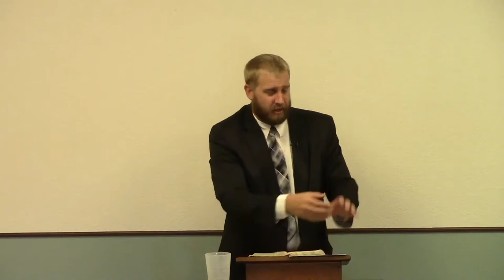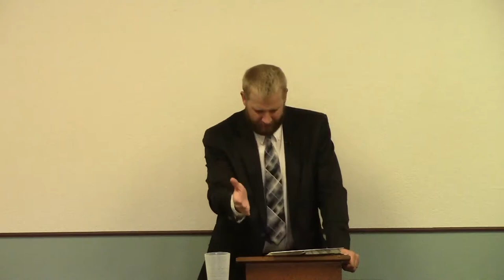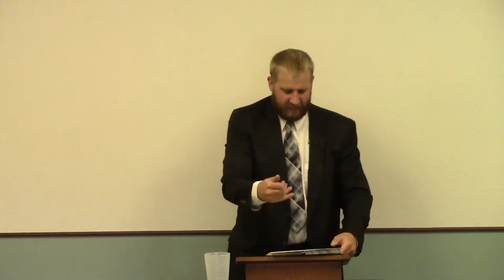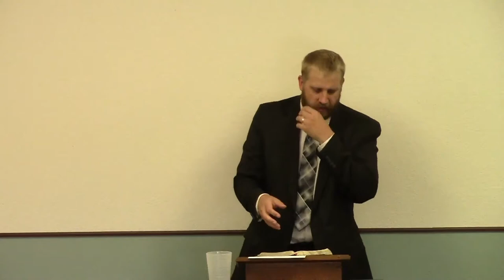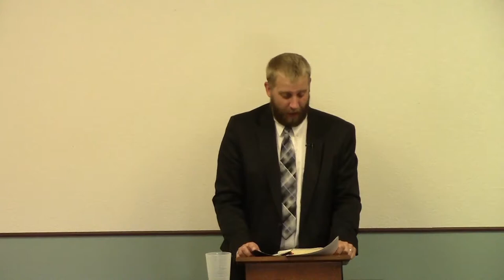Separation From God